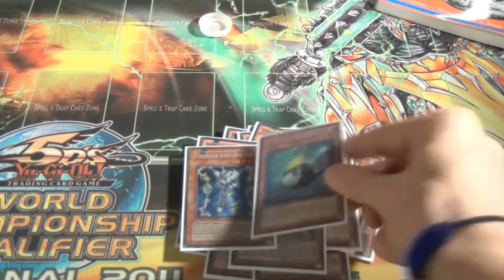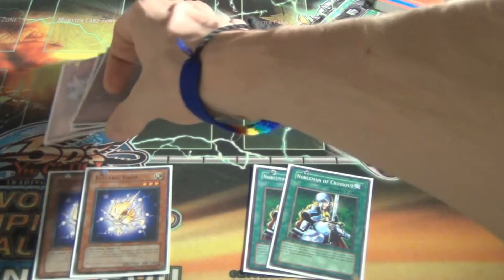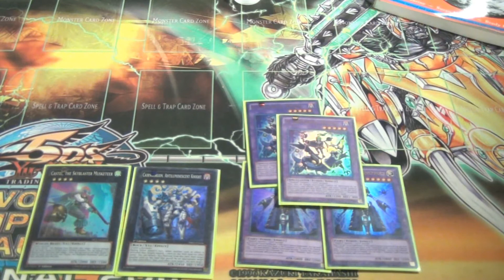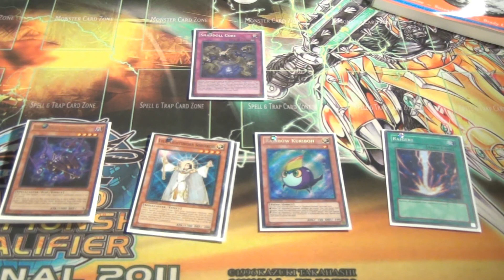15th Place Columbus Regional Deck Profile 11/22/14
Deck List:
10x Shaddoll Monster (2 of each)
3x Mathematician
2x Lyla
1x Felis
1x Rainbow Kuriboh
1x Thunder King Raioh
1x BLS

3x Shaddoll Fusion
2x El Shaddoll Fusion
1x Super Polymerization
3x MST
1x Foolish Burial
1x Soul Charge
1x Raigeki

3x Sinister Shadow Games
2x Breakthrough Skill
2x Vanity's Emptiness
1x Compulsory
1x Shaddoll Core